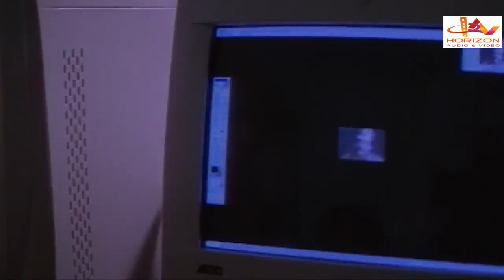ജ്യൂസ് കുടിച്ചപ്പോ എനിക്ക് മയക്കം വന്നു, അവരെന്നെ എന്തക്കയോ ചെയ്തു | Malayalam Movie Scene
The Fire is a 2003 Malayalam-language Indian feature film directed by Shankar Krishna for and producer Raghunath Warrier,  starring Shankar, Murali, Aishwarya, Sajitha Beti, Mahima, Kalpana, Mohan Raj, Jagadeesh and Salim Kumar.